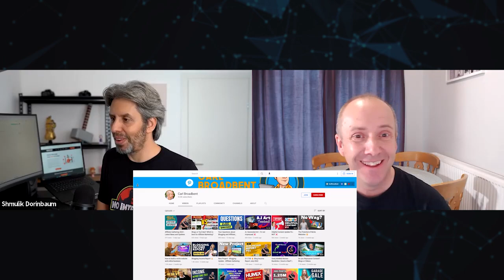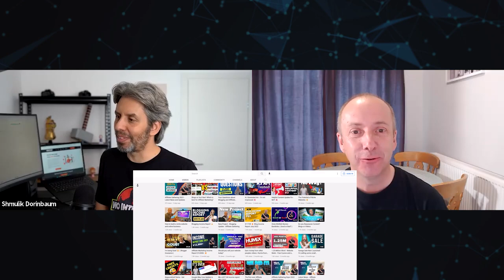Carl Broadbent and Shmulik Dorinbaum about niche blogging, SEO, and affiliate marketing.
Timecodes

0:00 Intro
0:42 - Who are you Carl Broadbent?
9:00 Red / green flags on a new site
12:43 Google updates (attack on AI? Bloggers?)
16:24  Originality vs the Chinese whisper
19:41 What's the difference between your 1st site ever vs the last one?
23:00 Quality vs quantity (how much to get topical authority?)
25:56 Interest in the subject vs profits potential
35:00 Why we need Affiliate Gathering?
44:19 SEO's vs bloggers
48:57 THANKS CARL!